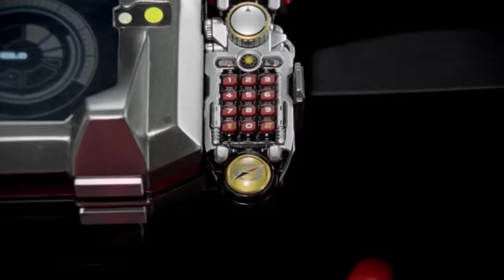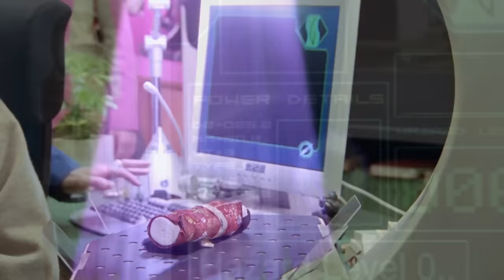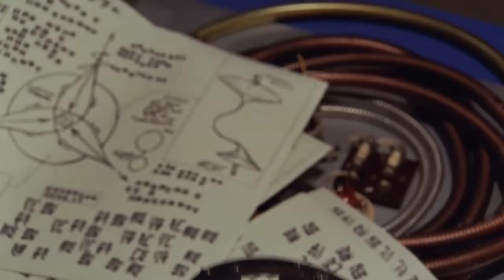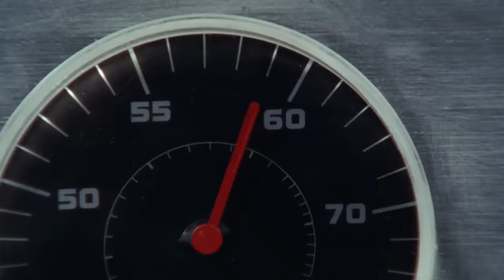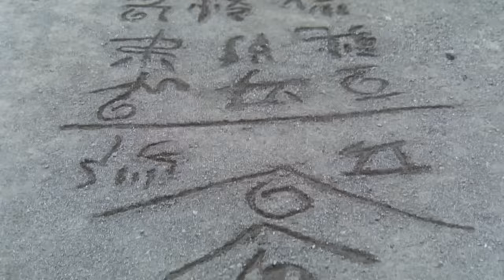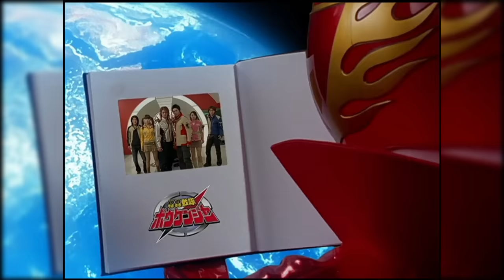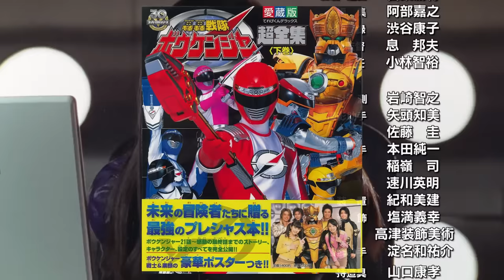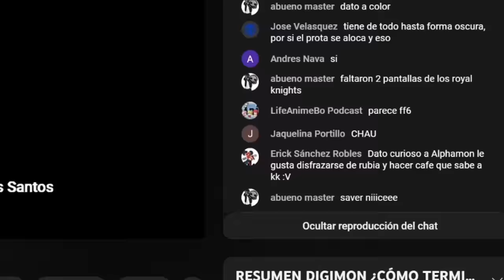La HISTORIA de GOGO SENTAI BOUKENGER ¿CÓMO TERMINA? RESUMEN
ENTÉRATE DE LA CRONOLOGÍA DE SUPER SENTAI, GOUGOU SENTAI BOUKENGER. Si quieres que resuma alguna serie házmelo saber 👇

CRÉDITOS DE LA ANIMACIÓN DE INTRO:
TOKUPIBEZ

BOUKENGER ACTION MIX